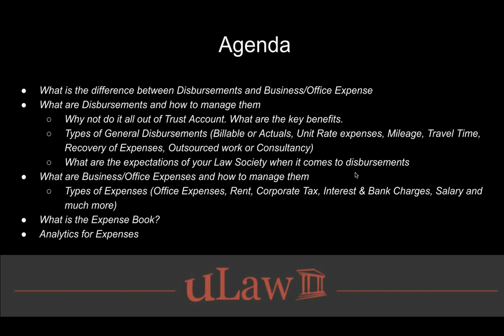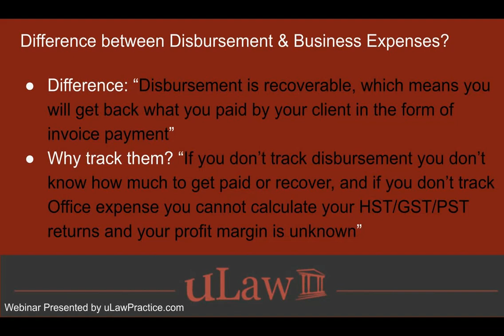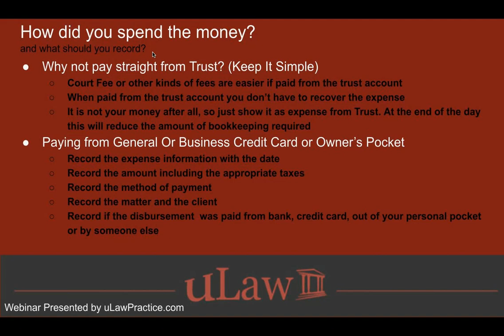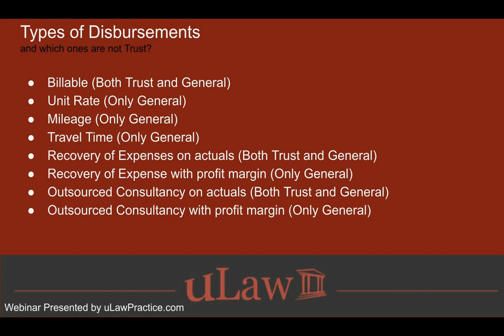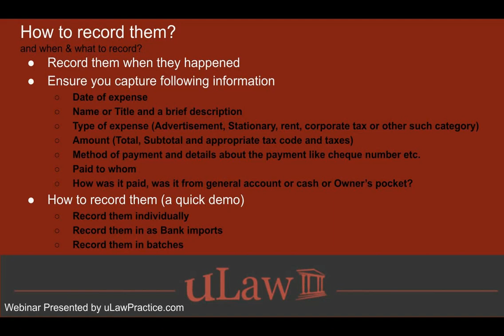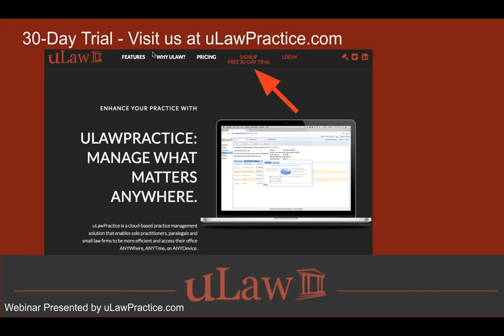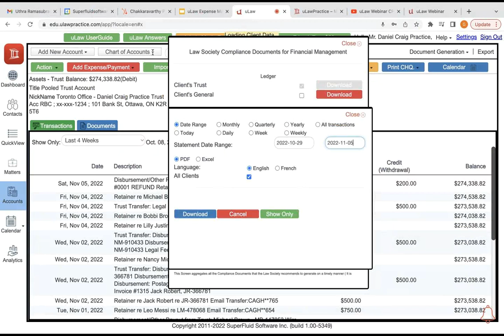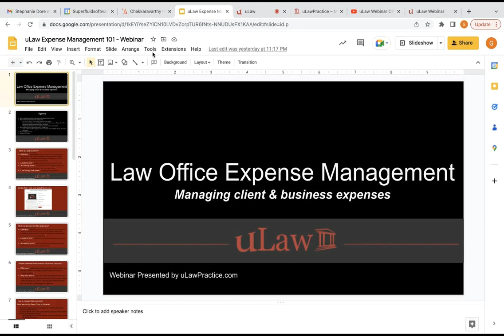uLaw Webinar CPD -4th Nov 2022 "Expense Management"